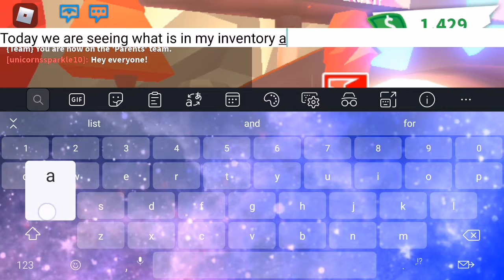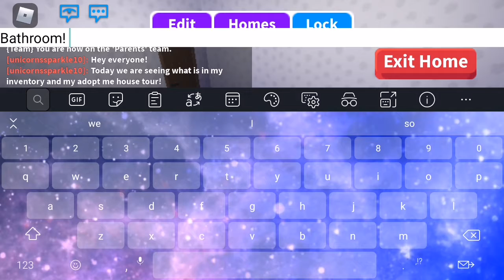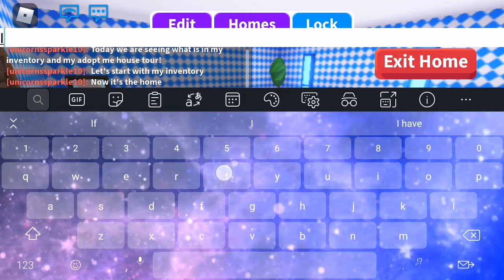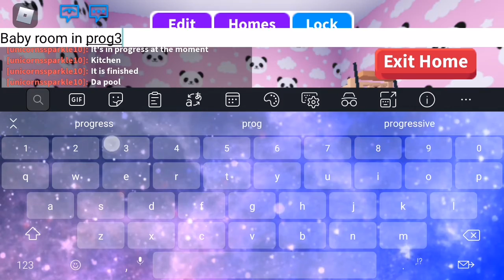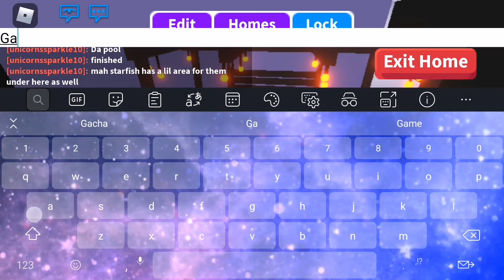My adopt me inventory (And house) Right now READ DESCRIPTION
Guys, I'm not sure if u can see it but there I comment saying "__:___" Online dating something DON'T PRESS IT you could get hacked I just wanted to let you know